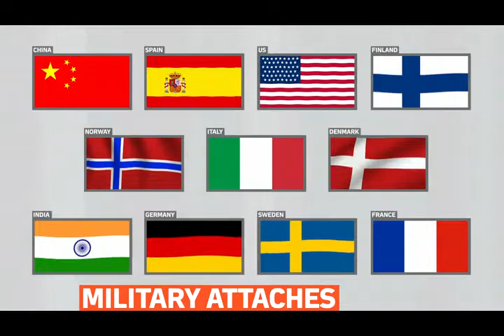mitv - Military attaches from 11 countries visit in the Rostov region